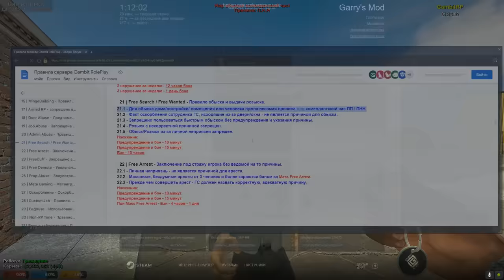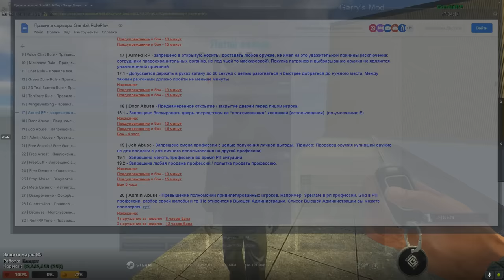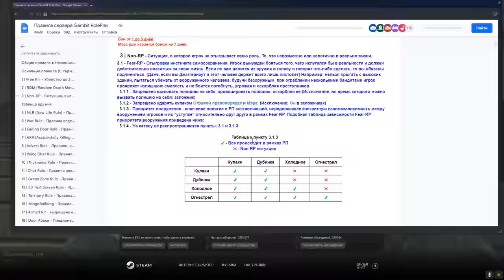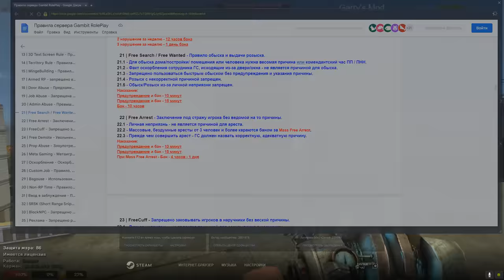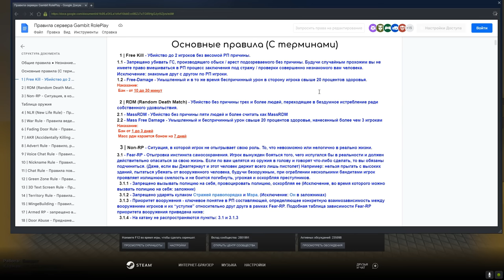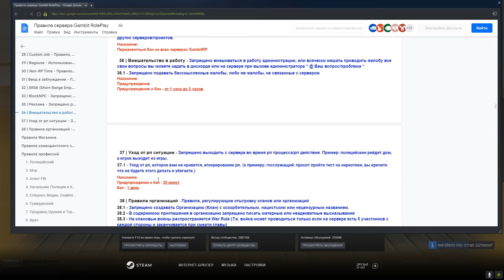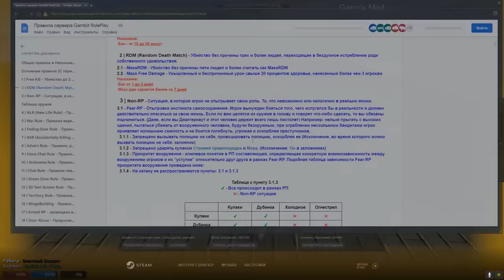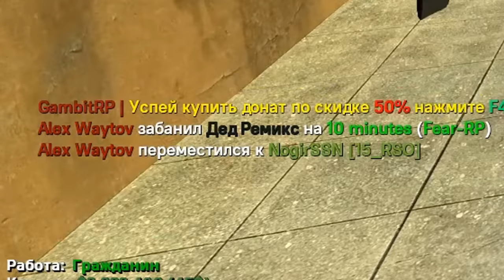[БудниАдмина] ДОНАТНЫЙ АДМИН ПОКРЫВАЕТ В Garry's Mod DarkRP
В этом видео ДОНАТНЫЙ АДМИН ПОКРЫВАЕТ в Garry's Mod ДаркРП